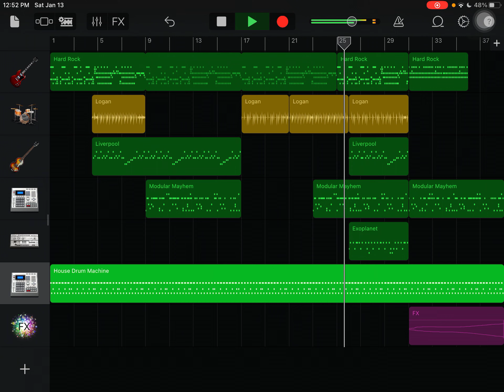Old And New